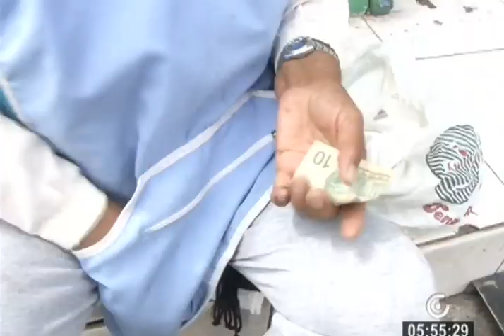Historias Urbanas: La cosecha de la Chirimoya es todo un ritual